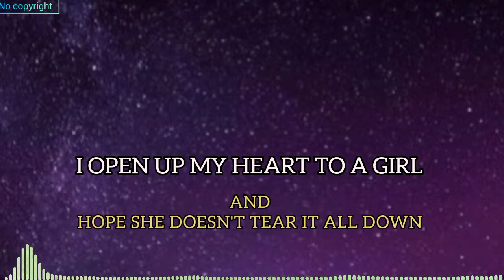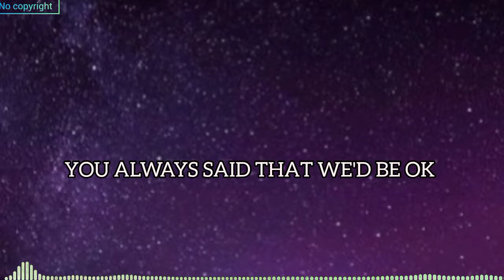NEFFEX (HOME 🏠) [LYRICS VIDEO]= NO COPYRIGHT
SONG LYRICS 👇

I open up my eyes to the world
I open up my mind to it now
I open up my heart to a girl
And hope she doesn't tear it all down
And like a little strand of her hair
A piece of her will always be found
On my pillow, in the shirts that I wear
Her laugh was always my favorite sound
You know, I always loved
All the ways you made me feel
There's nothing that compares
Every day it felt so real
I couldn't get enough
You're the one who's time I'd steal
You showed me how to love
How to open up and deal, yeah
You used to call my place home
'Cause we never felt alone
You're the only one I want
That's the only thing I know
Sometimes I don't wanna wake up
I stay in bed for the day, yeah
I think about where you lay up
And the nights that we'd stay up
All the things that you'd say to me
All the times that you'd come over to stay with me
All the problems that you said were okay with me
All the problems that you had went away with me
And when I'm feeling down and I'm out
I think about the words out your mouth
You always said that we'd be okay
That we could make it another day
Well, tell me, baby, how'd that work out
I feel like I lost you in a crowd
And now I never hear from you, now
I feel like we just let ourselves down, oh yeah